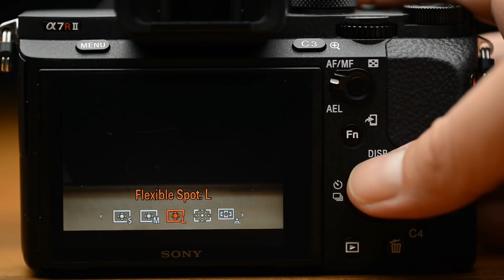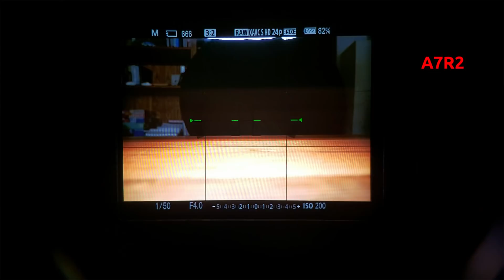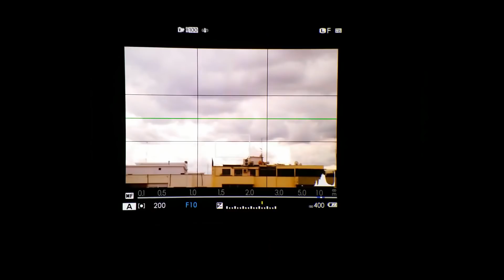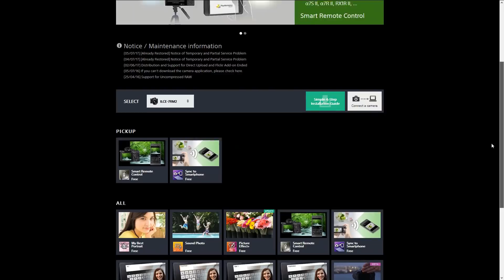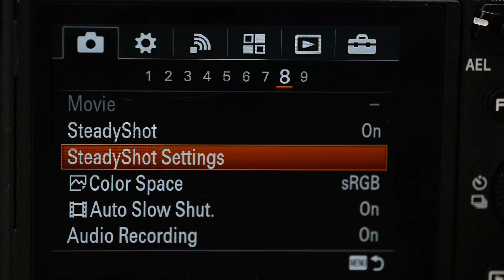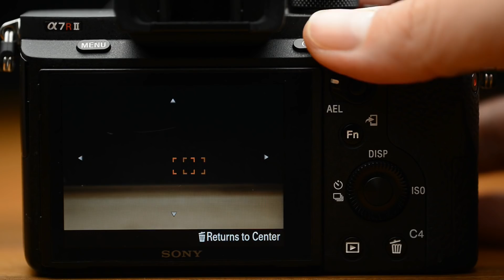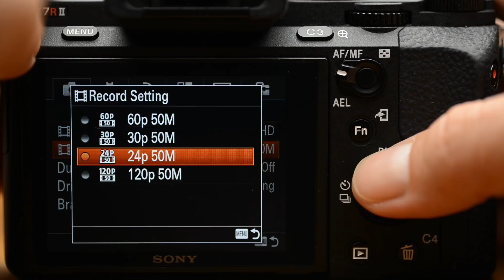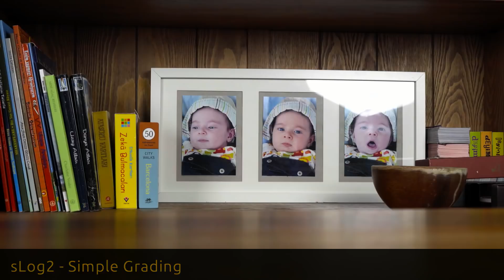Sony a7R2 İncelemesi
Sonunda Sony a7R2 incelememi bitirebildim.

Tek kelime ile muhteşem bir makine.

Bu kadar özelliği birden barından bir makineyi daha kısa sürede anlatabilir miydim bilemiyorum.

Samyang Türkiye Ofisi Adresi:
Yalıköşkü Caddesi, Nuhbir Han No:23 Kat:2 Sirkeci İstanbul Türkiye

01:21 Genel Özellikler
02:07 Gövde Ergonomisi
06:43 Şarj ve Pil Ömrü
08:47 SDCard Yuvası
09:13 Arka LCD Ekran
10:25 Elektronik Bakaç
12:58 Menüler
16:04 PlayMemories ve Uygulamalar
16:46 RAW Dosya Boyutu ve Bit Derinliği
17:40 Flaş Uyumluluğu
17:50 Elektronik İlk Perde
19:36 Fotoğraf ISO Performansı
21:21 SteadyShot / IBIS
22:33 Oto & Elle Netleme Performansı
26:00 Video Kalitesi
27:00 Video ISO Perfomansı
27:48 Video Kare Hızları
29:40 Video Isınma Problemi
31:29 Video sLog2 Profili
31:50 Nikon'dan Sony'e Geçiş
34:36 Sonuç